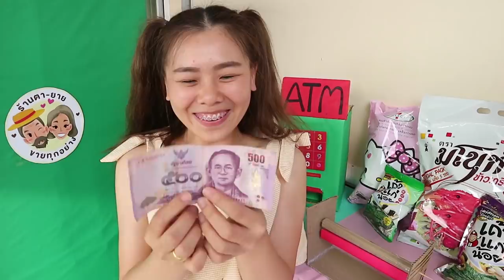รวมคลิปสนุก คนโชคดี vs คนโชคไม่ดี กาชาปองไอติมร้านตา | Pony Kids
รวมคลิปสนุกคนโชคดีvsคนโชคไม่ดีร้านตาขายทุกอย่าง

❤Line : pangporn1020